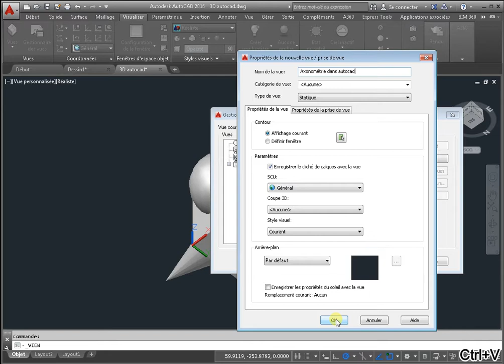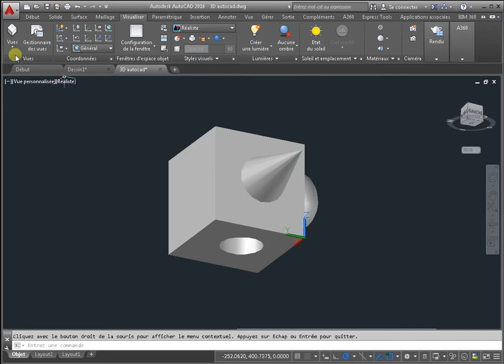Axonométrie dans autocad